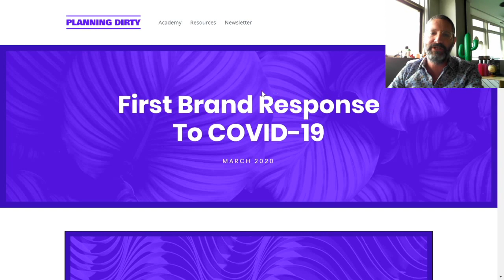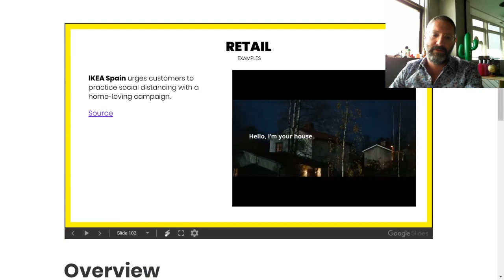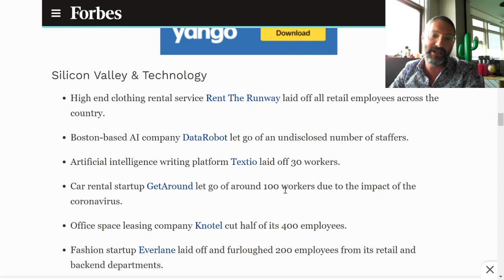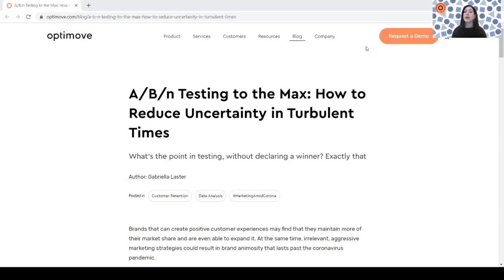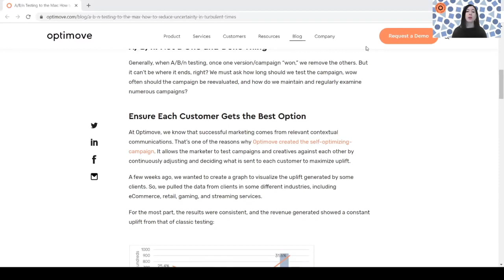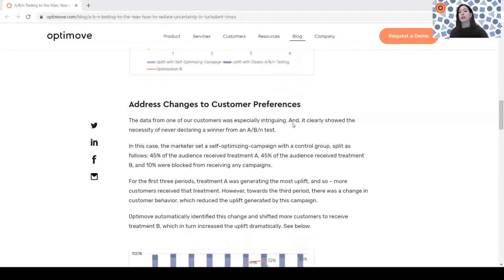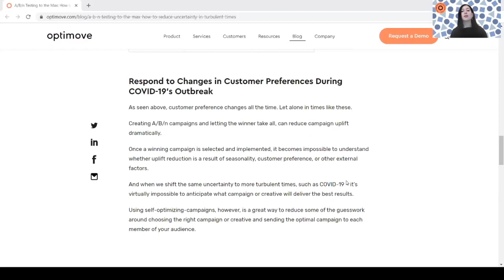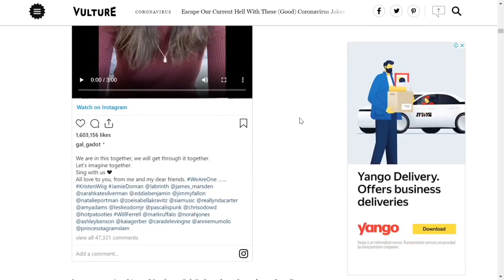MarketingAmidCorona - April 1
Daily marketing updates with news and insights, Show #7.

The coronavirus outbreak is impacting all walks of life. It is also shaking up many marketing norms, trends, thoughts, and best practices. This show is covering these, and more, on our live daily stream, Mon-Fri, 11:00 am EST.